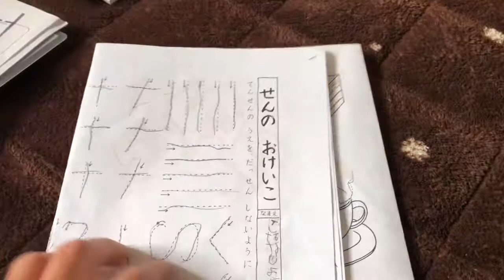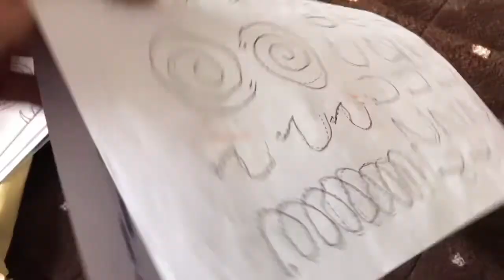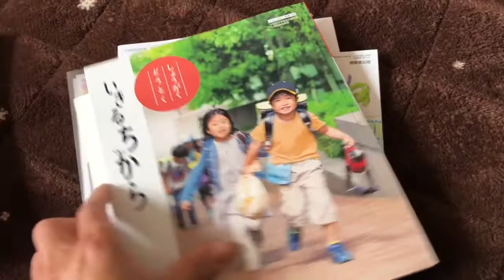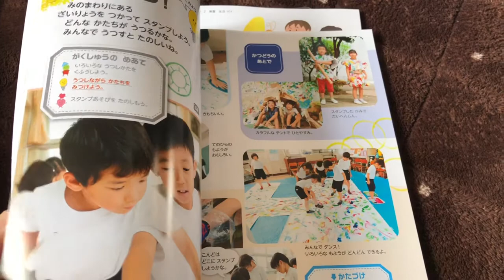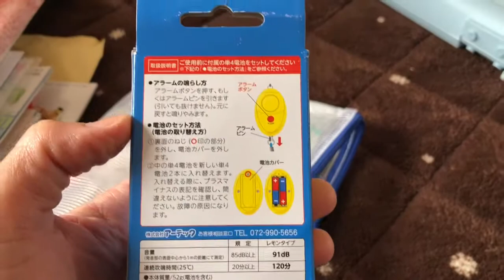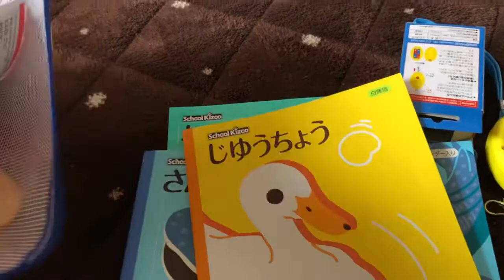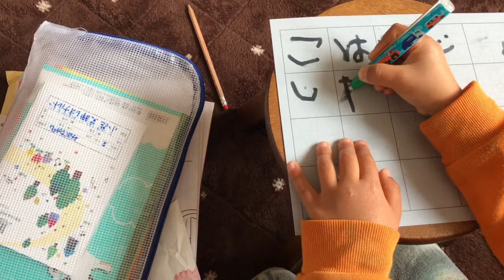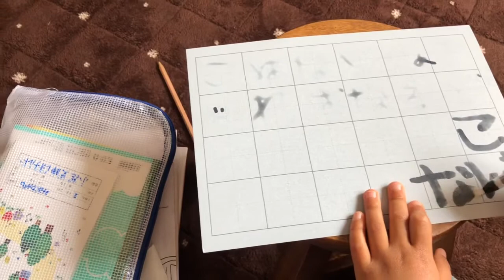O primeiro dever de casa a gente nunca lembra!